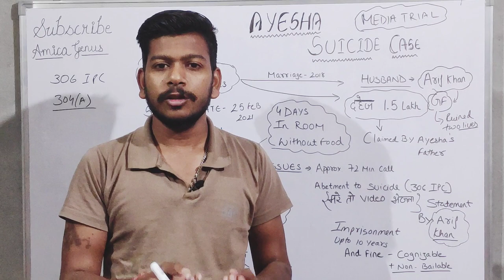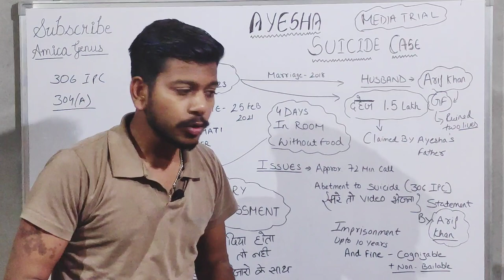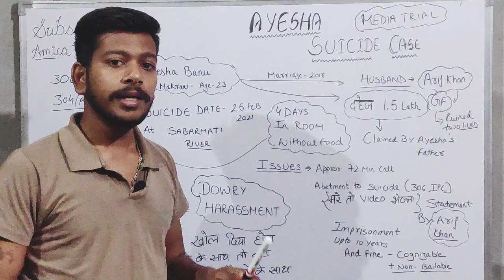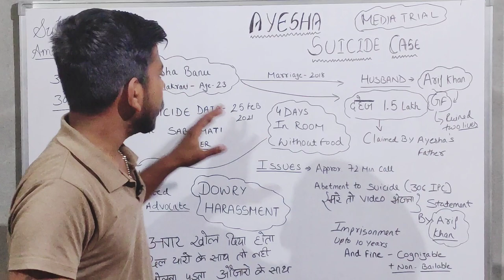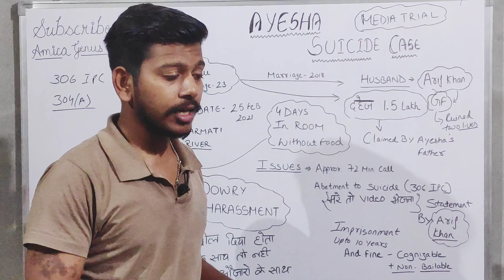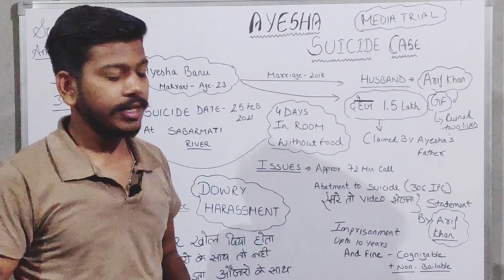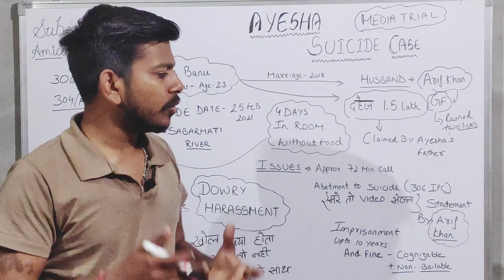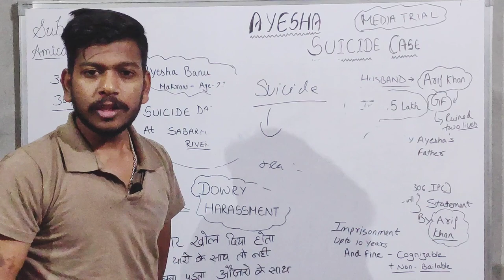Ayesha suicide case in detail No to suicide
Hey this is Rahul and hoping you all are doing well. Our youtube channel AMICA GENUS will provide you detailed notes for law subject..

BATUK LAW EVIDENCE

EVIDENCE LAW AVTAR SINGH

MY MIC.

Hey Guys Welcome to AMICA GENUS your own youtube channel. During lockdown many students were not having their books with them . So in that hard time i started an initiative through which students can get knowledge about their topic and score good marks in upcoming examination. =
Motivational lecture for those who are in depression.
Ayesha case study
ayesha suicide case

JURISPRUDENCE

TRANSFER OF PROPERTY